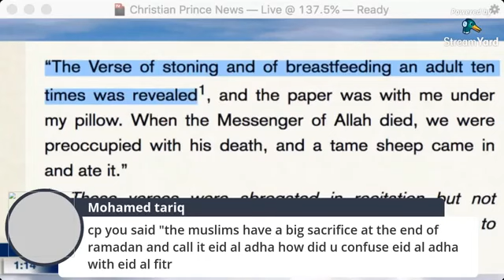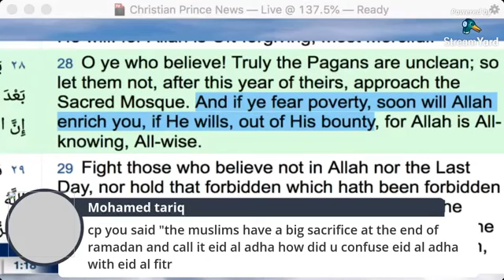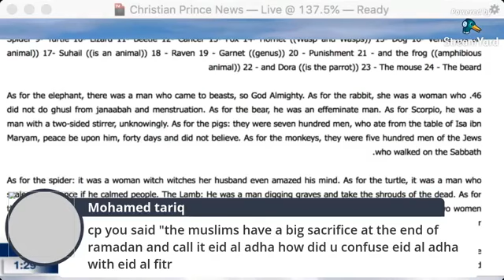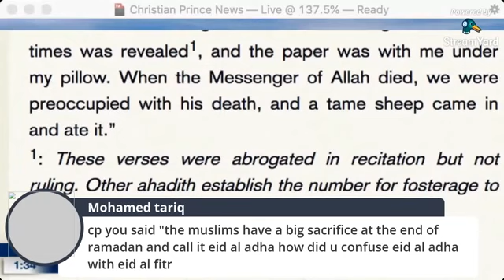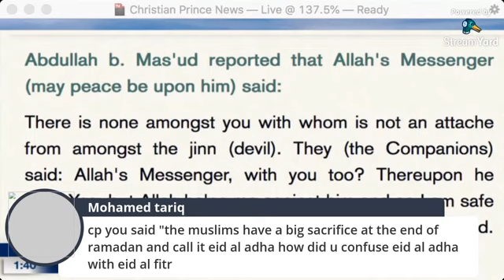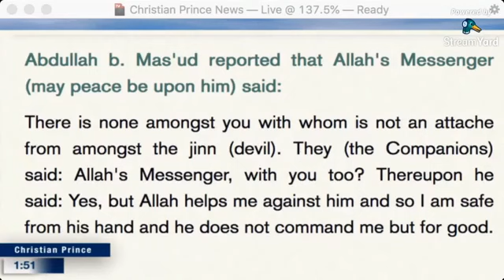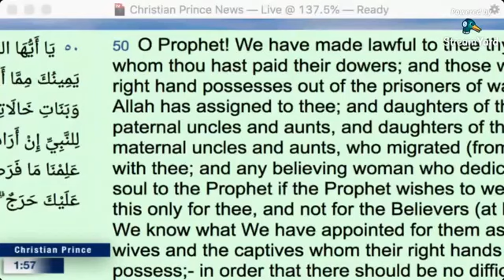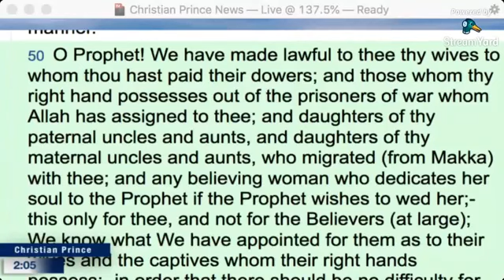Ali Leaves Islam and Accepts JESUS - Christian Prince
Quran CONFIRMS that JESUS is GOD! Jesus is the REVELATION, the WORD of GOD.

"O sister of Aaron! Thy father was not a man of evil, nor thy mother a woman unchaste!" But she pointed to the babe. They said: "How can we talk to one who is a child in the cradle?" He said: "I am indeed a servant of Allah. He hath given me revelation and made me a prophet; "And He hath made me blessed wheresoever I be, and hath enjoined on me Prayer and Charity as long as I live;"(He) hath made me kind to my mother, and not overbearing or miserable; "So peace is on me the day I was born, the day that I die, and the day that I shall be raised up to life (again)"! Such (was) Jesus the son of Mary: (it is) a statement of truth, about which they (vainly) dispute. (Quran 19:28-34)

O People of the Book! Commit no excesses in your religion: Nor say of Allah aught but the truth. Christ Jesus the son of Mary was (no more than) an apostle of Allah, and His Word, which He bestowed on Mary, and a spirit proceeding from Him: so believe in Allah and His apostles. Say not "Trinity" : desist: it will be better for you: for Allah is one Allah. Glory be to Him: (far exalted is He) above having a son. To Him belong all things in the heavens and on earth. And enough is Allah as a Disposer of affairs. (Quran 4:171)

Narrated 'Aisha:
(the mother of the faithful believers) The angel came to him and asked him to read. The Prophet (ﷺ) replied, "I do not know how to read." The Prophet (ﷺ) added, "The angel caught me (forcefully) and pressed me so hard that I could not bear it any more. He then released me and again asked me to read and I replied, 'I do not know how to read.' Thereupon he caught me again and pressed me a second time till I could not bear it any more. He then released me and again asked me to read but again I replied, 'I do not know how to read (or what shall I read)?' Thereupon he caught me for the third time and pressed me, and then released me and said, 'Read in the name of your Lord, who has created (all that exists), created man from a clot. Read! And your Lord is the Most Generous." (96.1, 96.2, 96.3) Then Allah's Messenger (ﷺ) returned with the Inspiration and with his heart beating severely. Then he went to Khadija bint Khuwailid and said, "Cover me! Cover me!" They covered him till his fear was over and after that he told her everything that had happened and said, "I fear that something may happen to me." Khadija replied, "Never! By Allah, Allah will never disgrace you.

Ignorance is the major enemy of mankind, which create division and violence. Christian Prince is hoping to explain to Muslims that Christians or non-believers should not be considered as an enemy, but they can be friends and live in peace together by rejecting any hateful teachings and accepting the Message of Love.

We welcome any scholars to debate us ZakirNaik, ShabirAlly, YasirQadhi, NoumanAliKhan, MuftiMenk PierreVogel, MohammedHijab, AliDawah ImanTV, FitrahDawah, AlJazeera, TheMercifulServant and any qualified, knowledgeable Muslim or Convert to Islam.